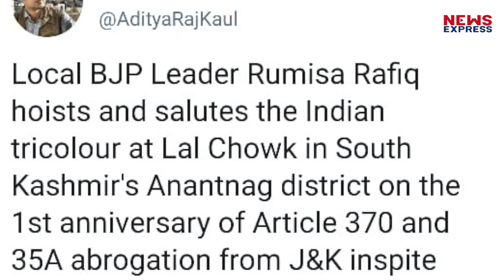370 हटाए जाने की पहली बरसी पर BJP नेता Rumisa Rafique ने लाल चौक पर फहराया तिरंगा!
Article 370: पहली बरसी पर रुमिसा रफीक ने धमकी के बावजूद लाल चौक पर फहराया तिरंगा !